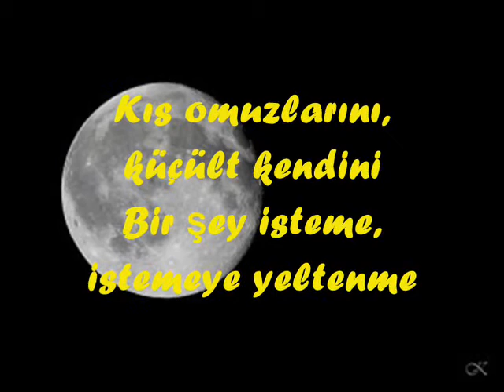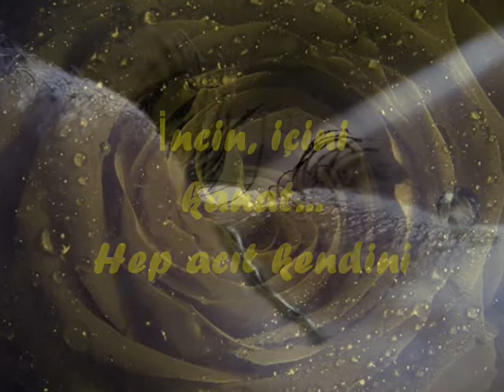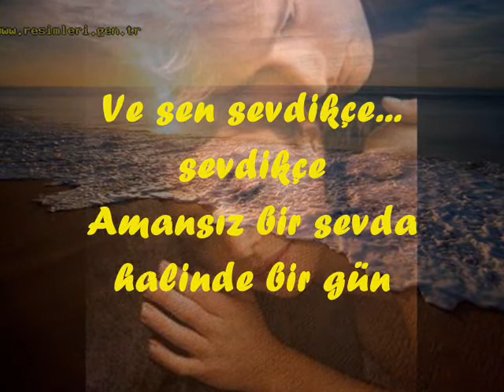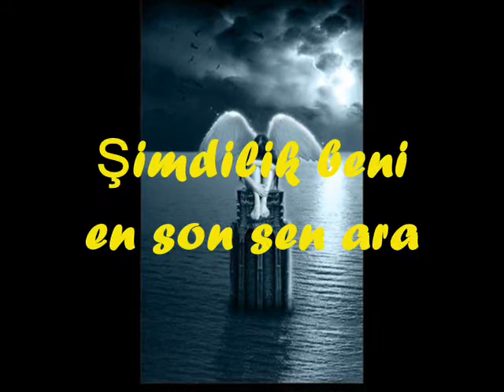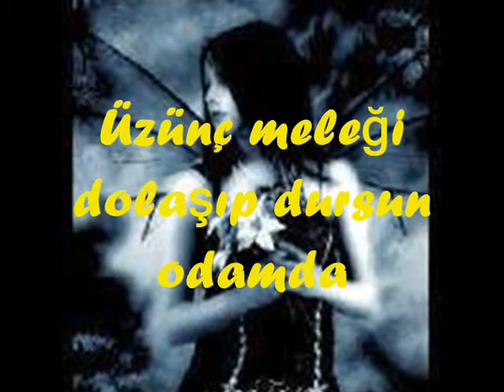Cana Yakın Hayalet Ol-Ağla Kalbim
Şiir gezintisi